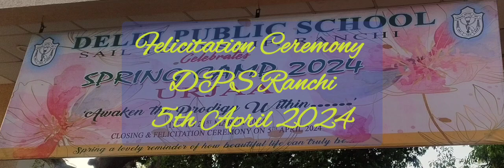Felicitation Ceremony 5th April 2024